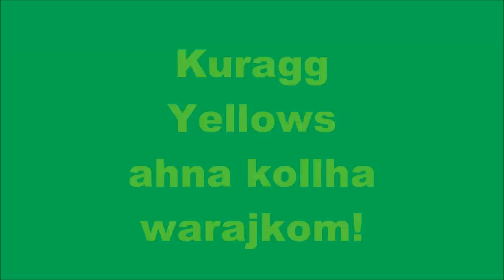Valletta FC - Zebbug Rangers FC Preview 21-02-15